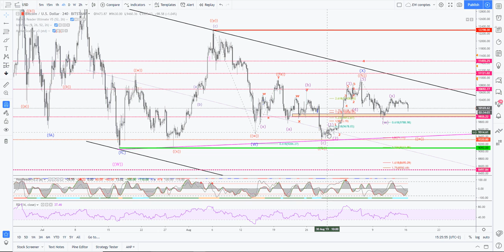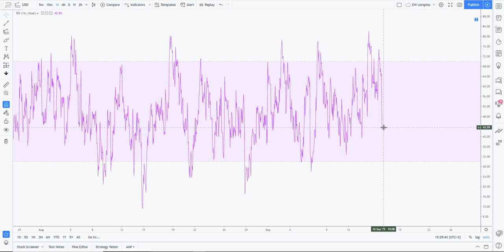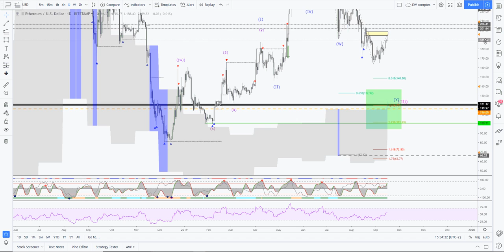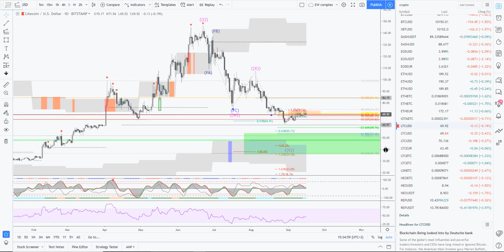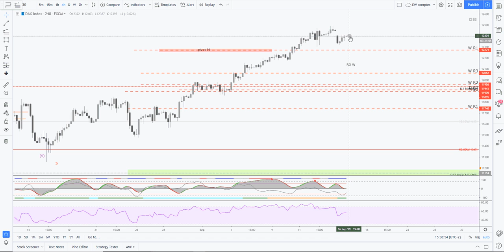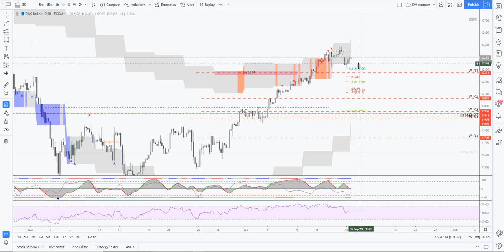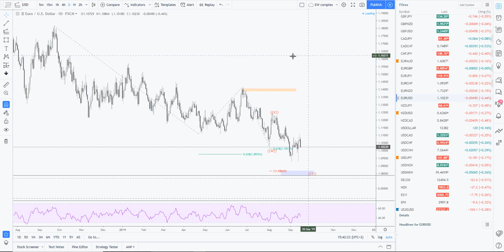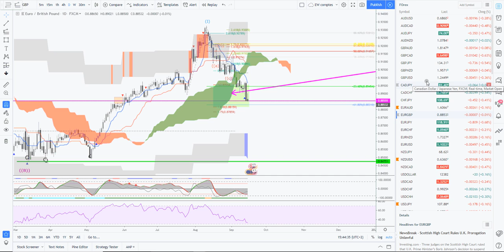[Market_Reader] Cryptos indices gold et EURUSD